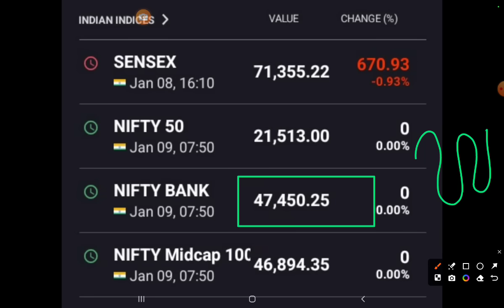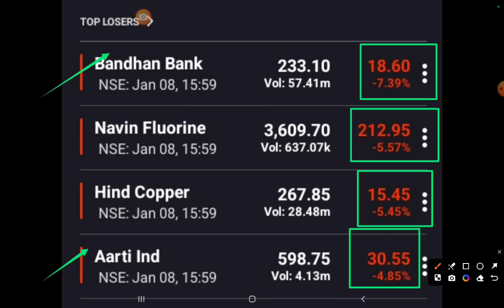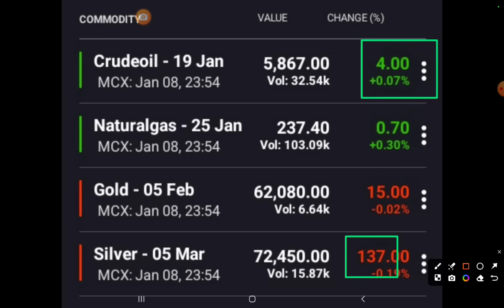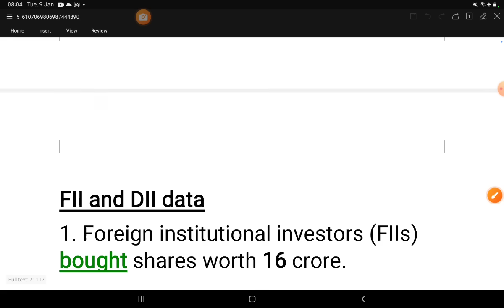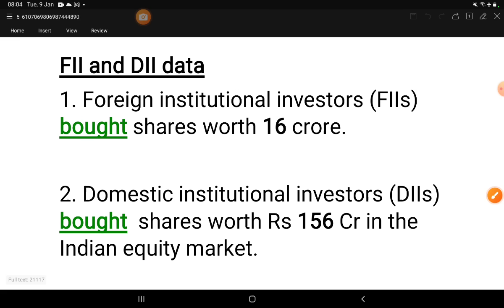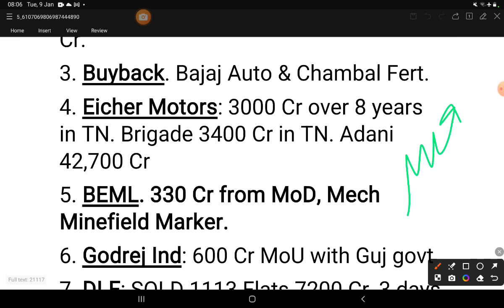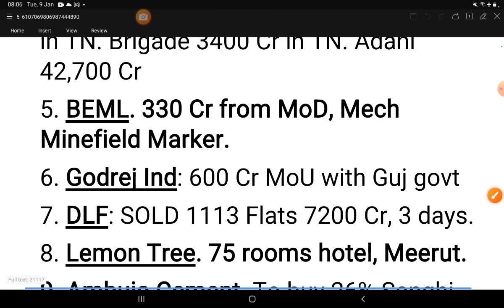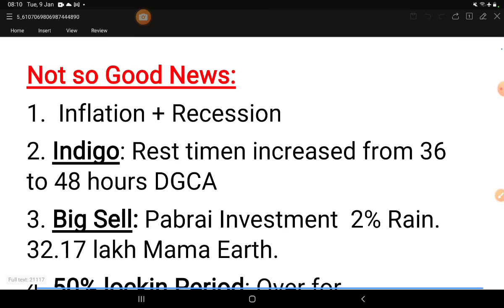Bank Nifty के Levels और इन Stocks पर नज़र 🔥 Morning Update : 9 January 2024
7 habits of highly effective people

strong stocks
wealth saga

stock market
share market
today market news
business news
stock
stock today